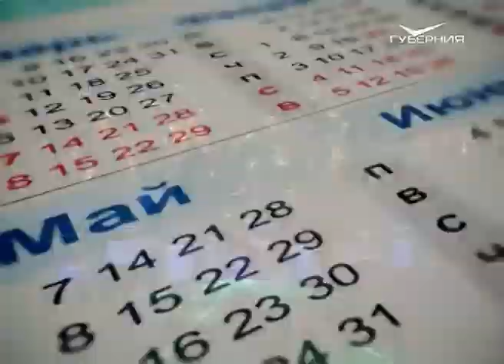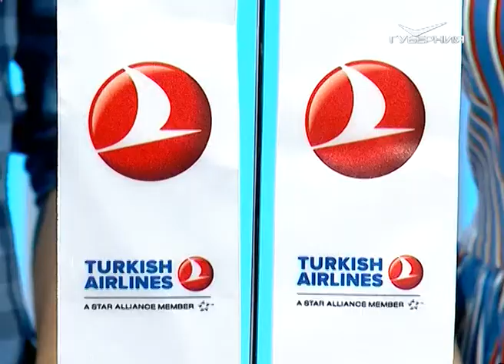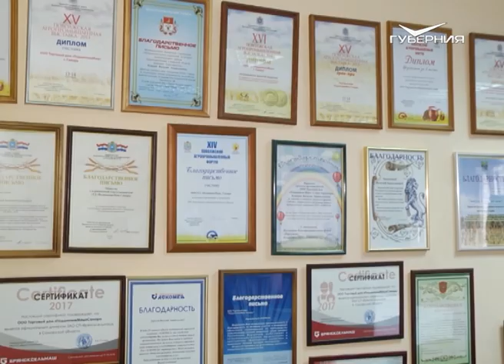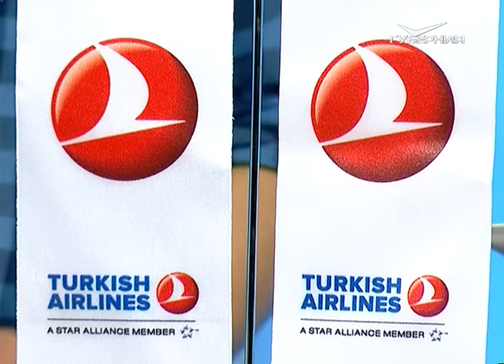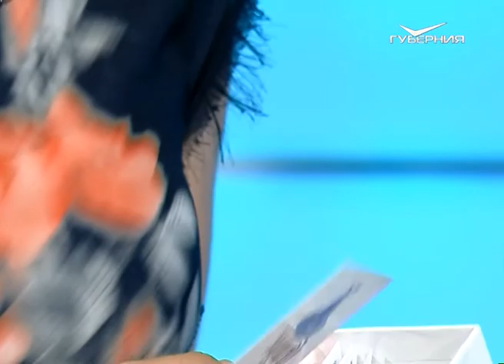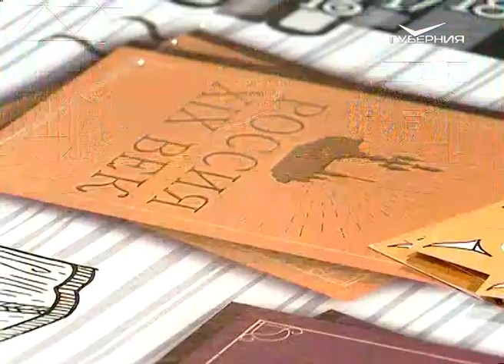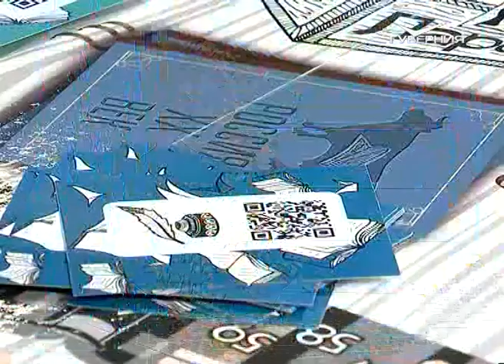Утро Губернии 20.07.2017. Зачем человеку игра?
Вся наша жизнь - игра! В детстве мы бегаем в догонялки, в зрелости ищем ответы в «Что, где, когда?», в старости вспоминаем детские игры с внуками. Зачем человеку игра? На этот вопрос ищут ответ утренние ведущие вместе с гостями эфира из Самарской филармонии и центра чтения областной библиотеки.